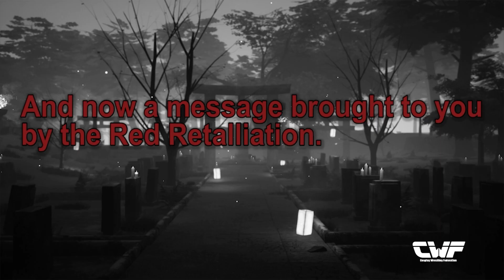Onii Ares infiltrates Fanime 2022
Cosplay Wrestling Federation is a competitive event bringing the biggest personalities on stage, in the spirit of pro wrestling and cosplay. Our Organization has been performing at major California conventions since January 2014, including Anime Los Angeles, Fanime, Anime Expo, Sac Anime, and Krakencon.